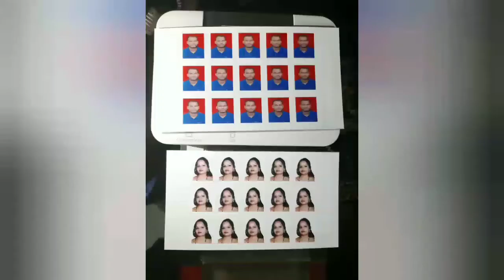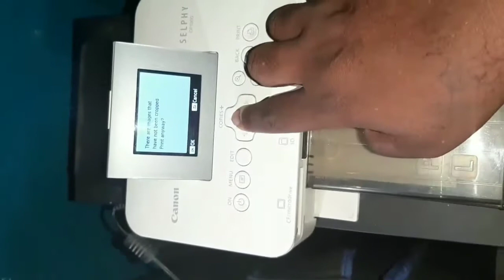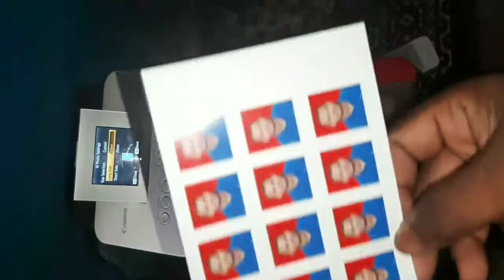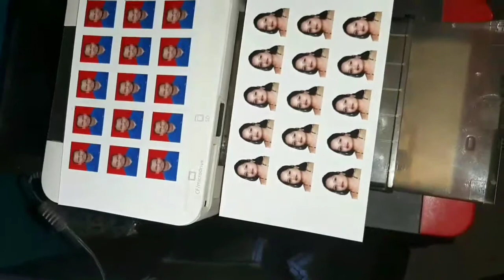How to print stamp size photo in 5 min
How to print stamp size photo in 5 min from Cannon Selphy CP 1000 woh bhi very easy method.